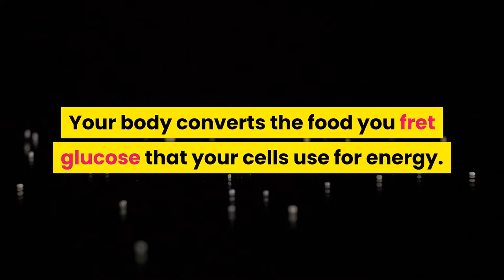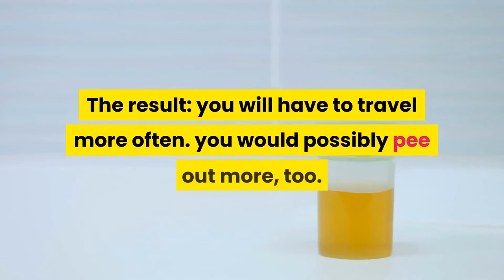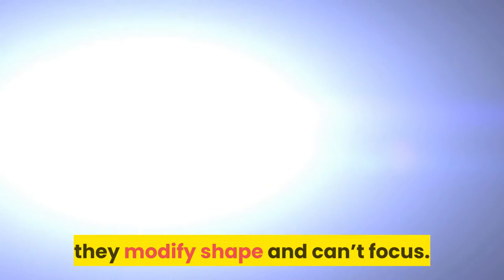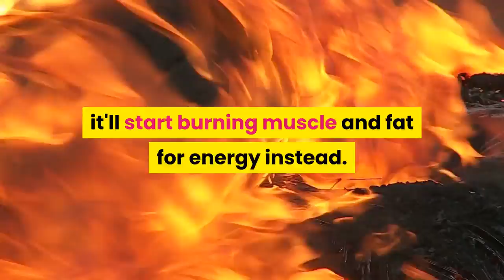Early signs of diabetes you should know in 2021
Welcome to “Healthy Life Style Just4U”.

Today we are going to Know about “Early Signs of Diabetics – You Should know in 2021”.
Diabetes is of Type1 and Type 2 and  Gestational Diabetes

Symptoms of Type 2 Diabetes You might notice:
1. Hunger and fatigue.
2. Peeing more often and being thirstier.
3. Dry mouth and itchy skin.
4. Blurred vision.
5. Yeast infections.
        o Between fingers and toes
        o Under breasts
        o In or around sex organs
6. Slow-healing sores or cuts
7. Pain or numbness in your feet or legs.

Symptoms of Type 1 Diabetes You might notice:

1. Unplanned weight loss.
2. Nausea and vomiting.

Symptoms of Gestational Diabetes

High blood glucose during pregnancy usually has no symptoms. you would possibly feel a touch thirstier than normal or need to pee more often.

HYPERTENSION PATHOPHYSIOLOGY, pathophysiology, diabetes treatment, diabetes control, signs of diabetes, diabetes symptoms, diabetic industry, increased thirst, frequent urination, increased hunger, fatigue, blurred vision, weight loss, itchy skin, dark patches, numb hand, numb feet,
Diabetes, Diabetes UK, Type 1, Type 1 diabetes